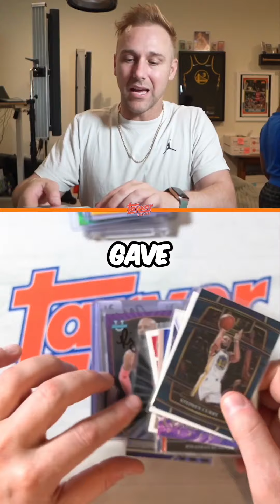how to sell cards over comps 😂